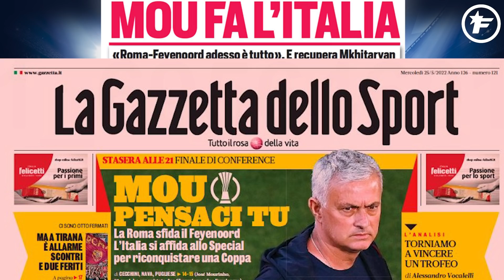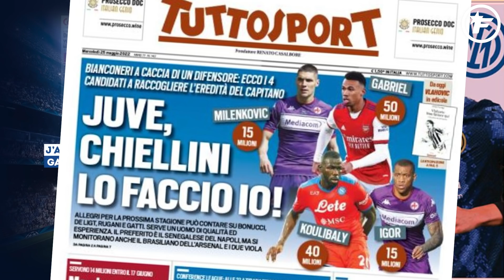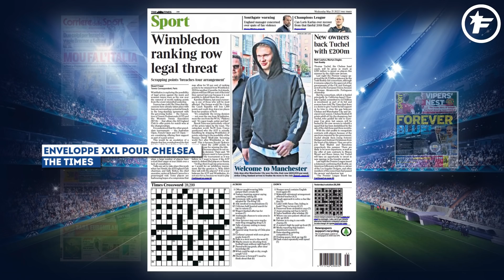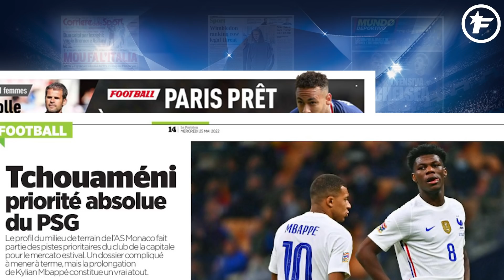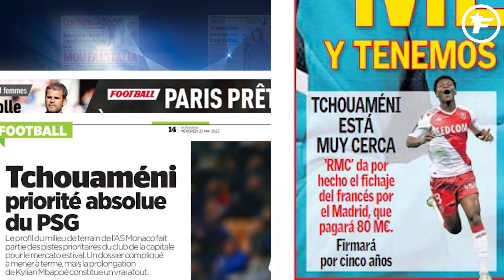Le PSG PRÉPARE une OFFRE DE FOLIE pour Aurélien Tchouaméni | Revue de presse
Manchester City veut blinder Pep Guardiola, le Barça vise deux cadres de Chelsea, l'enveloppe XXL de Tottenham pour son mercato, retrouvez dans votre revue de presse Foot Mercato les dernières informations de la presse sportive européenne.

00:00 Mou fait l'Italie
00:52 L'Inter bombarde sur le mercato
01:47 Enveloppe XXL pour Chelsea
02:51 Contrat à vie pour Pep Guardiola
03:41 Le Barça veut dépouiller Chelsea
04:19 Paris prêt à vendre Neymar